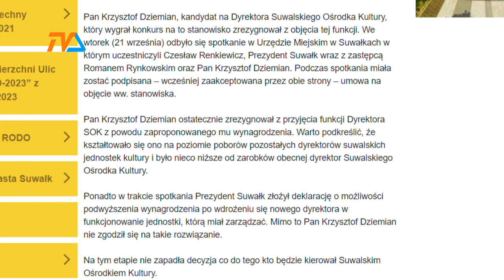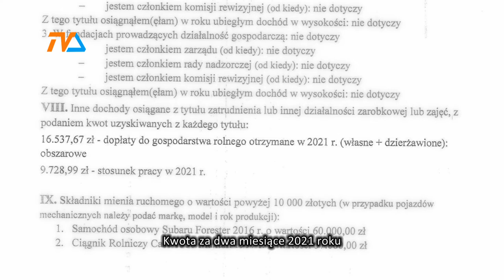SOK: Wygrał konkurs i... zrezygnował |TVSUWAŁKI